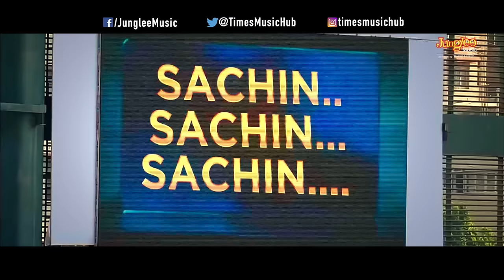Sachin Sachin | Sachin A Billion Dreams | A R Rahman | Sukhwinder Singh | Irshad Kamil | Kaly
Get ready to chant SACHIN SACHIN! Presenting ‘Sachin Sachin’ from ‘Sachin A Billion Dreams’ sung by Sukhwinder Singh and Kaly with music composed by the legendary A R Rahman

Singer - Sukhwinder Singh. Rap by - Kaly
Music Composer - A R Rahman
Lyricists - Irshad Kamil, Kaly

Sachin A Billion Dreams
Directed by: James Erskine
Produced By: Ravi Bhagchandka & Carnival Motion Pictures